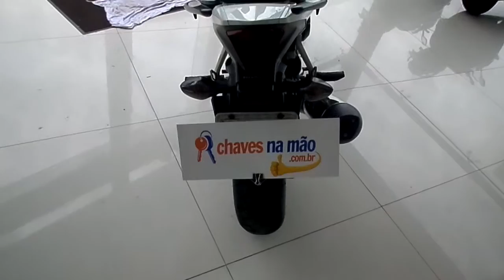HONDA CB 500 F - CARROS USADOS E SEMINOVOS - BELLOS CAR